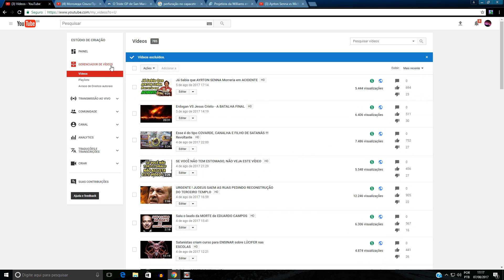CENSURANDO vídeos sobre AYRTON SENNA